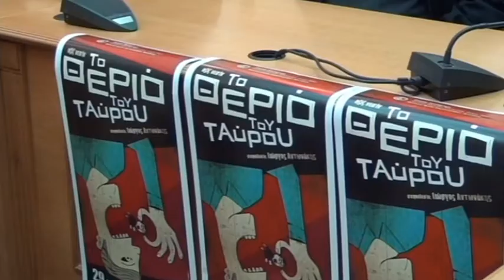Το θεριό του ταύρου